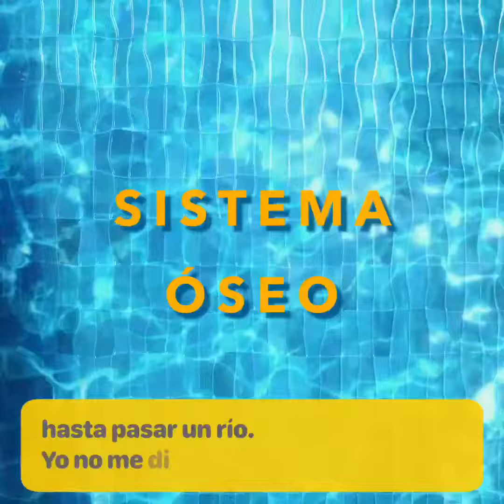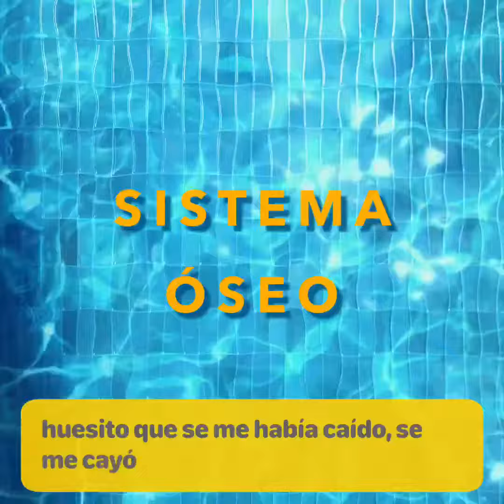Cuento: El esqueleto Felipe. Sistema óseo